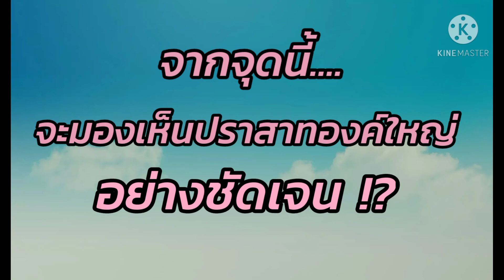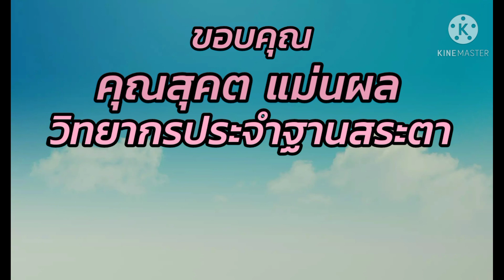สระตา&สระกนาล บารายศักดิ์สิทธิ์ที่ควรอนุรักษ์ 1ในฐานการเรียนรู้ที่ปราสาทภูมิโปน